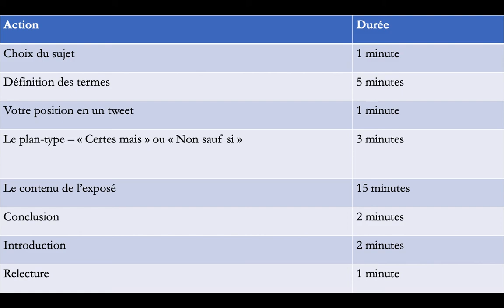Préparation de l'exposé en 30 minutes